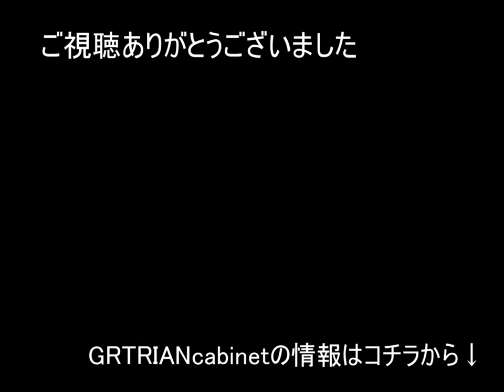GROTRIAN Cabinet【試弾】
ドイツのピアノメーカーグロトリアンのグランドピアノ【cabinet】の試弾動画になります。弾いて頂いたピアニストは豊橋で活躍されている鈴木智子さん。曲はトルコ行進曲のアレンジになります。
グロトリアンキャビネットの情報はコチラから！